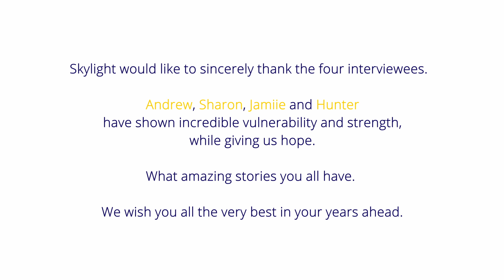Journeys Through Methamphetamine Addiction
Skylight Trust with funding from The Vodafone Foundation, have produced a web series that portrays the personal stories of four individuals through their addiction to Methamphetamine. They tell of how their addiction affected them, their tamariki, rangatahi and whānau.

This is a short compilation of the four interviews portraying each person's unique journey and viewpoint, on their Methamphetamine addiction and how it has impacted their lives and lives of their whānau.